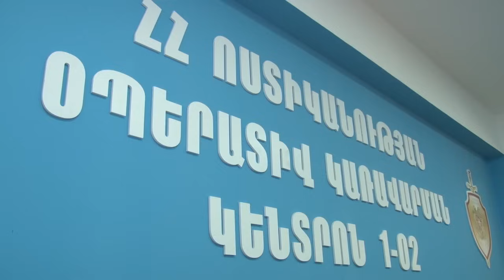Ձերբակալվածը՝ ազգային հերոս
‼️ Ի՞ՆՉ Է ԿԱՏԱՐՎԵԼ
13:00-ի սահմաններում՝ Մամուլում շրջանառվող տեղեկությունների համաձայն՝ Կոտայքում գործող ռեստորաններից մեկում կրակոցներ են հնչել: Նշվում է, որ խնջույքի մասնակիցների թվում է եղել Զինված ուժերի գլխավոր շտաբի նախկին պետի նախկին տեղակալ Տիրան Խաչատրյանը
Ըստ նույն տեղեկությունների՝ գինովցած Տիրան Խաչատրյանը կրակոցներ է արձակել, որի հետևանքով վիրավորվել է հարևան սեղանի շուրջ նստած քաղաքացին, ով առնչություն չի ունեցել վիճաբանության ու դրա մասնակիցների հետ:

15:00-ին մոտ արդեն, ՆԳՆ-ն մանրամասներ է հայտնել Արամուսում Տիրան Խաչատրյանի մասնակցությամբ միջադեպից։
ՆԳՆ հաղորդմամբ՝ հրազենային վնասվածք պատճառողը հայտնաբերվել է Ջրվեժ թաղամասի հյուրանոցներից մեկում, ձերբակալվել և տեղափոխվել ոստիկանության Կոտայքի բաժին: Անձնական խուզարկությամբ նրա մոտ հայտնաբերվել է CZ-75 տիպի մարտական ատրճանակ՝ 16 փամփուշտ փամփշտակալում, մեկ փամփուշտ էլ փողում